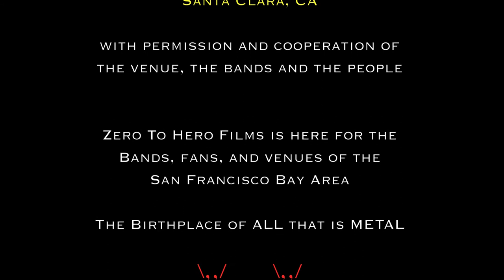Angerhead @ Avalon (HD) w/TESTAMENT & HATRIOT 2/19/12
SANTA CLARA, CA. - Avalon Night Club 2/19/12 hosted TESTAMENT - HATRIOT - ANGERHEAD.  It was a killer show for sure.  You could tell it was going to be a great show because the venue was packed for the opening band, ANGERHEAD.  If you want to know why? Watch this video and find out for yourself.  They kicked ass, plain and simple.  Paul Hastey - Vocals has some of the best on stage presence and energy that makes it easy to see why they are so fun to watch and so great to listen to.  Eric Beard is a Shredmaster General with his powerful thrash riffs and Kirk Hammett-style solos, Larry Luv and David O'Neal (bass and drums respectively) keep you moving throughout the entire song with punishing rhythm.

Find them on FaceBook and get their album so you can hear the rest of the music!  Facebook.com/Angerhead1